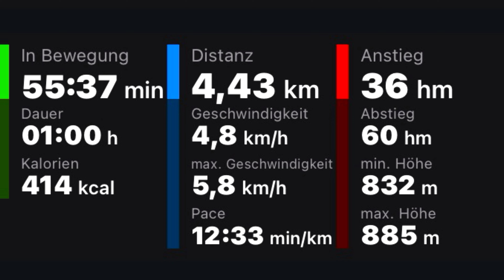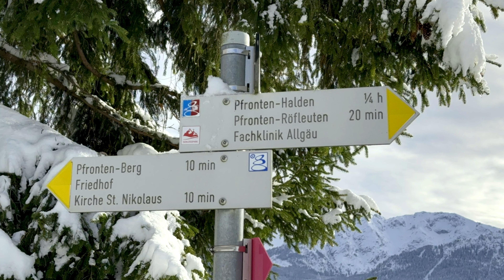Pfronten im Allgäu (04. Dezember 2023) ￼